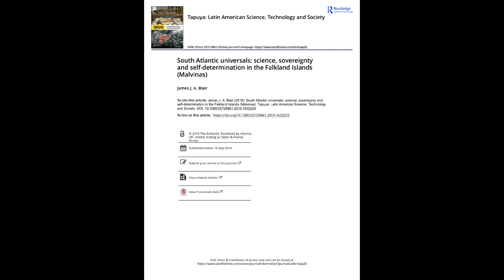Falkland Islands capital Stanley among 39 places vying for city status